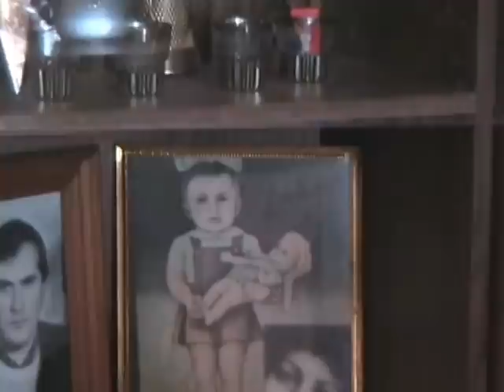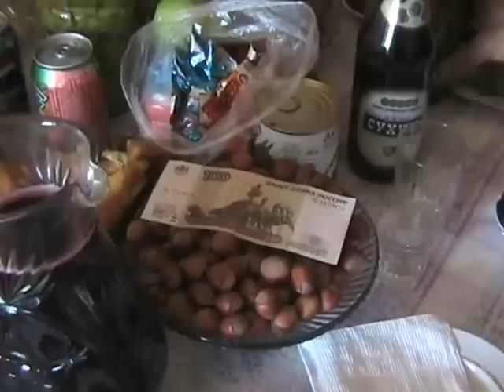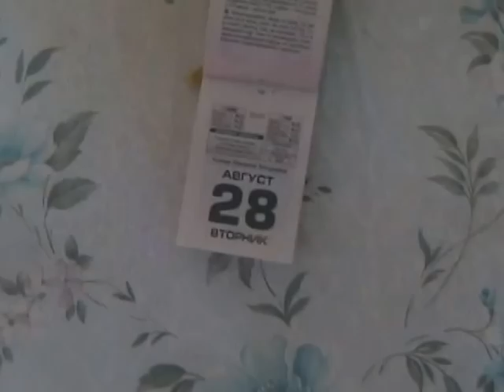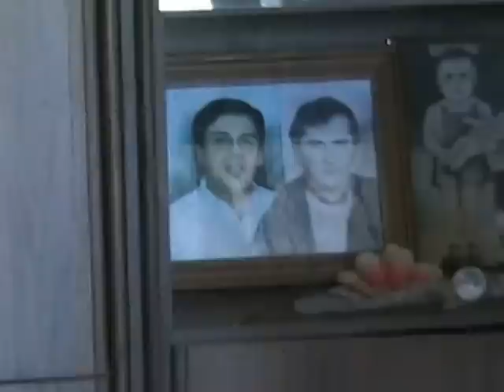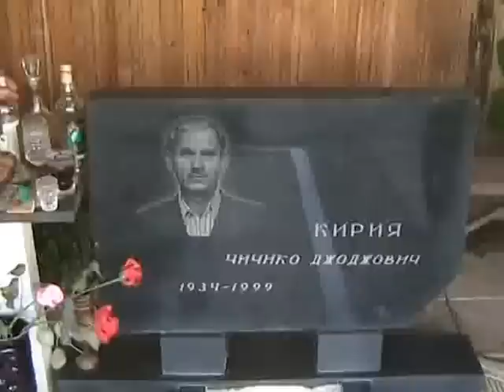2007. 28 августа. Праздник Нанхе. Селение Члоу, Очамчирский район.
Продолжительность сюжета 26 мин. Автор - сотрудник отдела Этнографии Кавказа Ю.М. Ботяков.